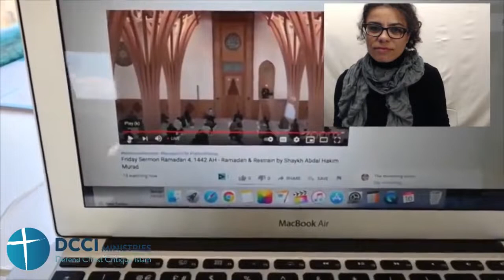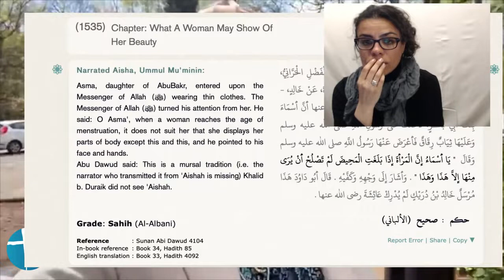The wandering Quinn. Ramadan own goals. Islam just a new diet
Chapters
00:00:00 Start & intro
00:05:40 Underwear hijab humdilalala
00:25:48 After a nap
00:37:07 It's a bit too long for me
00:43:23 Decorations
00:49:40 I'm going to sit down now
00:52:10 Reading the quran is hard. Moon worship
01:02:22 Champagne glasses on the windowsill & summary